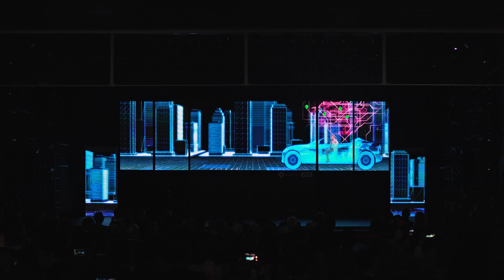COMPUTEX TAIPEI 2019 開幕表演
魅町視覺藝術有限公司 | 3D動畫 | 光雕 | 創意投影 | 開幕活動